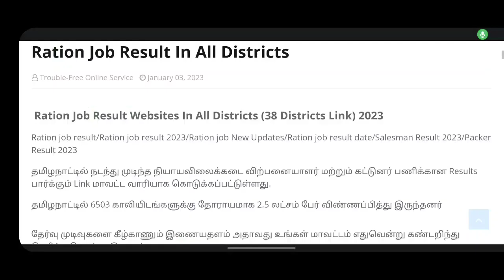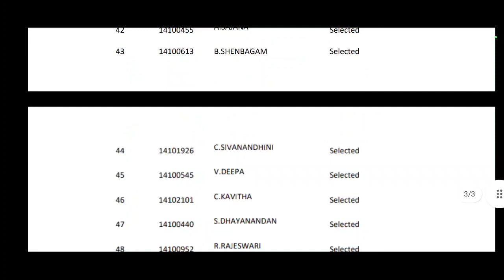Nilgiris Ration Shop Result 2023 Published